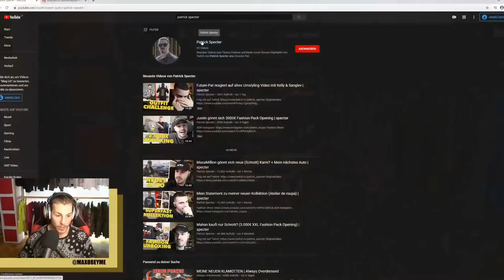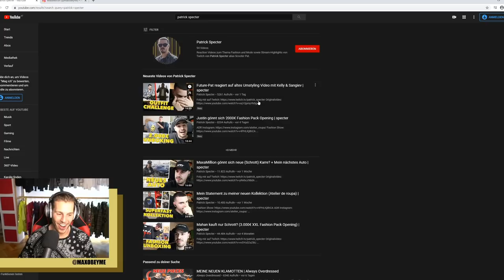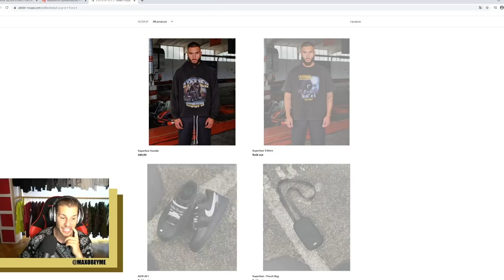Patrick Specters neue (Schrott) Kollektion | Ich BEWERTE !